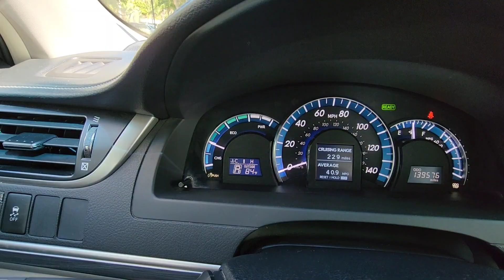2012 Toyota Camry LE Hybrid Sedan 4D Review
That car on Marketplace